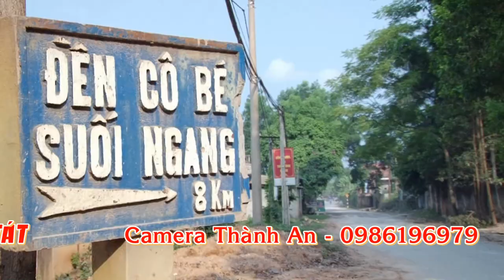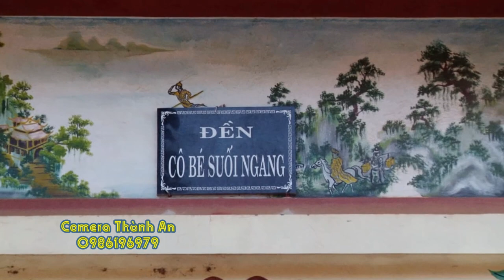Mời Các Ghế Căn Cô Bé Vào Xem / Video Hầu Đồng Mới Nhất /TĐ Ngô Đình Phúc